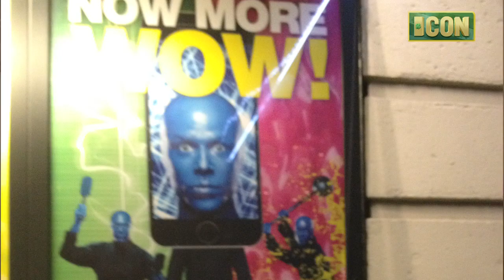Irish Connection - Episode 33 - Jan. 17, 2012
ICON is back with a feature on men's basketball athletic trainer Skip Meyer and his 1,000th game at Notre Dame, the women's basketball trip to New York City in early January and hockey's recent Practice on the Pond.